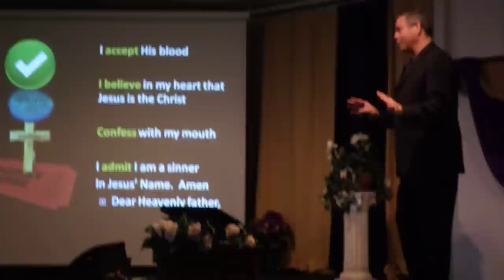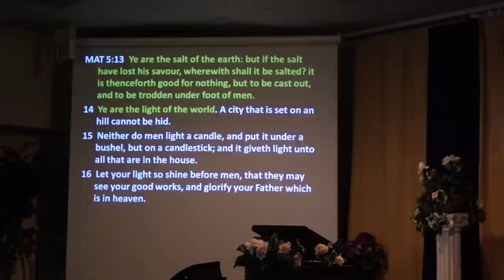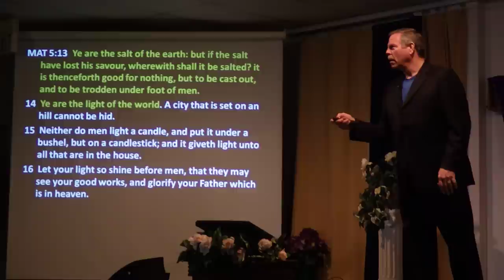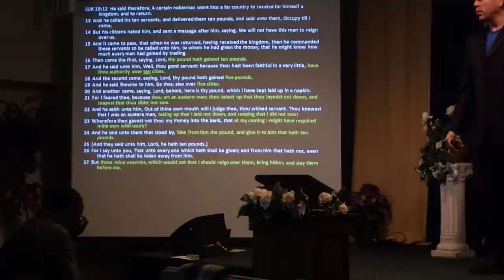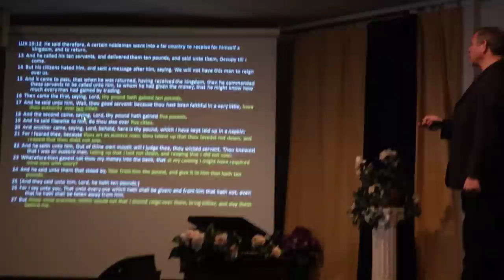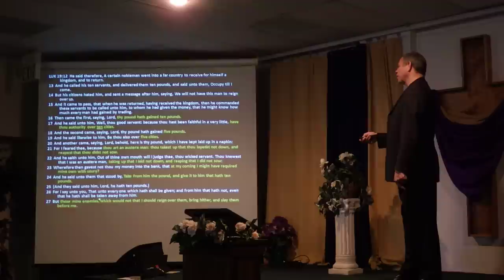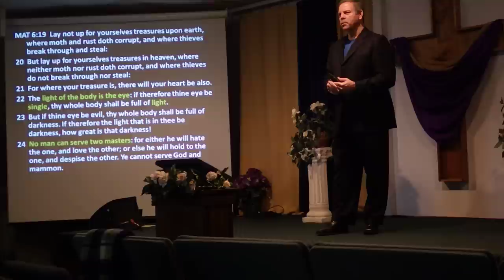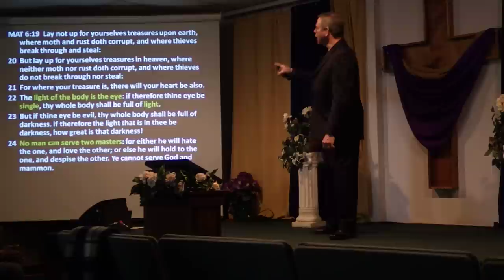How to Lead people to the Lord - Stan Johnson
Witnessing.